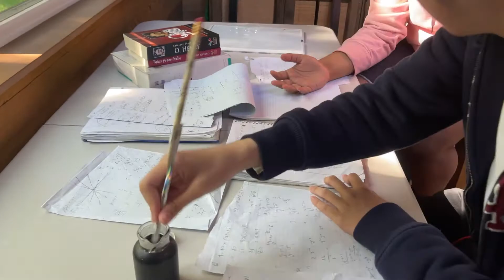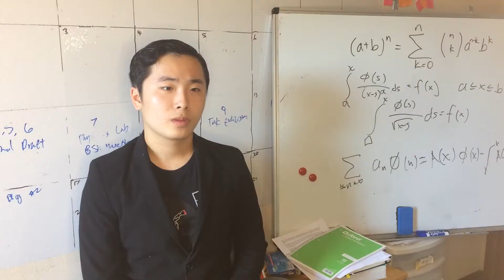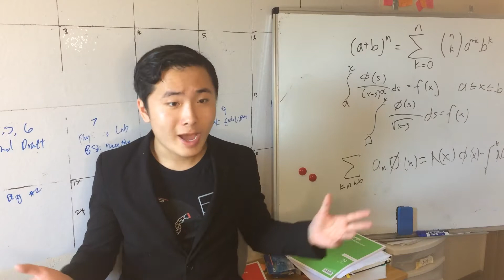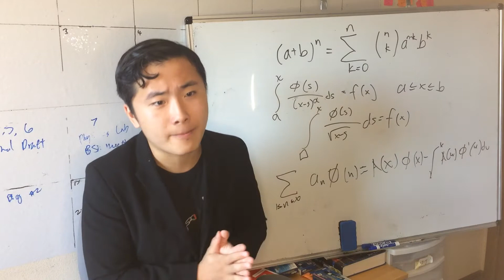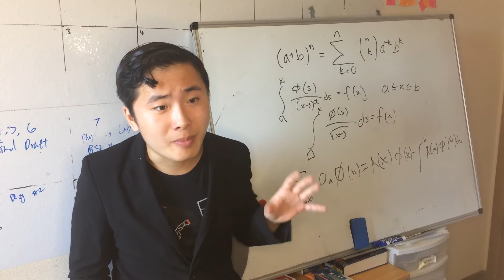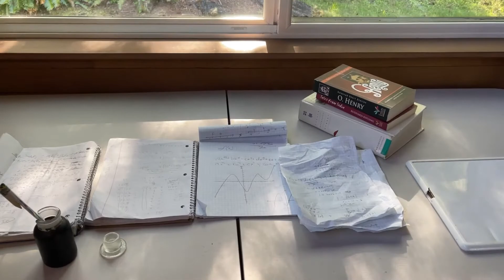Niels Abel: Exclusive History Documentary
Claim: Mathematics can develop through individual and group efforts.

The following documentary provides an evaluation of the works of Niels Abel and an in-depth analysis to his and his peer's significance, meaning, and connections to self and society.

Made for IB Math HL 2.
Victor Cheng, Rishi Sharma, Prabhav Rawat, and William Park.